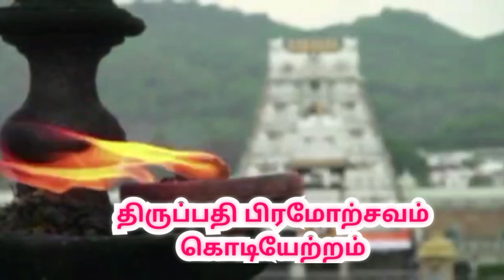திருப்பதி பிரமோற்சவம் கொடியேற்றம் |Tirupati brahmotsavam 2023 | Tirupati temple |venkatajalapathi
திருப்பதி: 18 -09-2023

திருப்பதி பிரம்மோற்சவம் கொடியேற்றம் இன்று வெகு விமர்சையாக நடைபெற்றது.

திருமலை ஏழுமலையான் கோவில் பிரம்மோற்சவம் இன்று (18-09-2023) கொடியேற்றத்துடன் தொடங்கியது..

கருடக்கொடியேற்றத்துடன் தொடங்கிய பிரம்மொற்சவம் 26ஆம் தேதி வரை நடைபெற உள்ளது. தினசரியும் காலையும் மாலையும் மலையப்பசுவாமி நான்கு மாட வீதிகளிலும் வலம் வந்து அருள்பாலிப்பார்

 உலக பிரசித்தி பெற்ற திருப்பதி ஏழுமலையான் கோவிலில் இந்த ஆண்டு இரு பிரம்மோற்சவங்கள் நடைபெற உள்ளன. இதில் இன்றைய தினம் 18ஆம் தேதி முதல் 26ஆம் தேதி வரை வருடாந்திர பிரம்மோற்சவ விழா நடைபெற உள்ளது.

இதனை தொடர்ந்து வரும் அக்டோபர் 15ஆம் தேதி முதல் 23ஆம் தேதி வரை நவராத்திரி பிரம்மோற்சவ விழாவும் வெகு விமரிசையாக நடத்த திட்டமிடப்பட்டுள்ளது.

பிரம்மோற்சவ விழாவில் அங்குராற்பன நிகழ்ச்சி ஞாயிற்றுக்கிழமை (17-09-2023) இரவு நடைபெற்றது. இதனை தொடர்ந்து திங்கட்கிழமை உற்சவர்களான ஸ்ரீதேவி, பூதேவி சமேதமாய் மலையப்பர் கொடிமரம் முன்பாக எழுந்தருளினர்.

இதனையடுத்து கோவிலில் உள்ள தங்க கொடி மரத்தில் புதிதாக கொண்டு வரப்பட்ட தர்பை மற்றும் சணல் கயிற்றால் கருடன் சின்னம் பொறிக்கப்பட்ட பிரம்மோற்சவ கொடியானது மேளதாளங்கள் முழங்க ஏற்றப்பட்டது.

இன்று மாலை பிரம்மோற்சவ கொடி ஏற்றப்பட்டதும், ஆந்திர அரசு சார்பில் முதல்வர் ஜெகன்மோகன், கோவிலின் எதிரே உள்ள ஆஞ்சநேயர் கோயிலில் இருந்து, தலையில் பட்டு வஸ்திரங்களை சுமந்து வந்து சுவாமிக்கு சமர்ப்பித்தார்.

பின்னர் இரவு மலையப்பசுவாமி பூதேவி ஸ்ரீதேவி சமேதராக பெரிய சேஷ வாகனத்தில் எழுந்தருளி காட்சியளித்தார்.

தினசரியும் காலையும் மாலையும் மாட வீதிகளில் மலையப்பசுவாமி உலா வந்து அருள்பாலிப்பார்.

எந்த நாளில் என்ன வாகனம் என்று முழு விபரத்தையும் பார்க்கலாம்...

19 ஆம் தேதி காலை சின்ன சேஷ வாகனம் இரவு ஹம்ச வாகனம். 20ஆம் தேதி காலையில் சிம்ம வாகனம் இரவு முத்துப்பந்தல் வாகனம்

21ஆம் தேதி காலையில் கற்பக விருட்ச வாகனம் இரவு சர்வபூபால வாகனம். 22ஆம் தேதி காலையில் மோகினி அலங்காரத்தில் சுவாமி அருள்பாலிப்பார். இரவு கருட வாகனத்தில் மலையப்பசுவாமி எழுந்தருளுவார். கருடவாகனத்தில் எழுந்தருளும் மலையப்பசுவாமியைக் காண 2 லட்சத்திற்கும் மேற்பட்ட பக்தர்கள் திருமலைக்கு வருகை தருவார்கள்.

23ஆம் தேதி காலையில் ஹனுமந்த வாகனம் இரவு கஜ வாகனம் 24ஆம் தேதி காலையில் சூரிய பிரபை வாகனம் இரவு சந்திரபிரபை வாகனம். 25ஆம் தேதி ரத உற்சவம் தேரோட்டம் நடைபெறும். 26ஆம் தேதி சக்கரத்தாழ்வார் தீர்த்தவாரியுடன் பிரம்மோற்சவ விழா நிறைவடைகிறது.

திருப்பதி பிரம்மோற்சவம் |Tirupati brahmotsavam  | Tirupati temple |